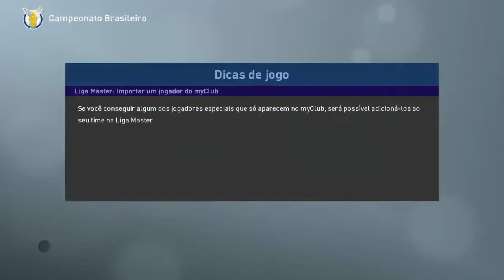DOIS JOGOS PELO BRASILEIRÃO RETA FINAL! PES 2019 - MASTER LIGA #29